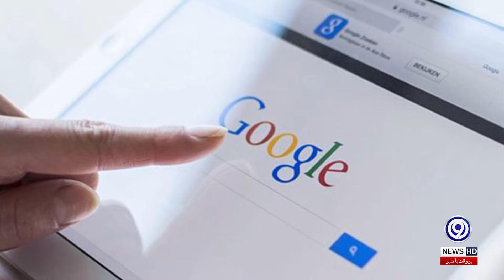Top 10 Most Searched Dramas And Films In Pakistan In 2020 | 9 News HD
The Turkish drama 'Ertugrul Ghazi', which has been airing on Pakistan Television (PTV) since April this year on the instructions of Prime Minister Imran Khan, has managed to set new records in Pakistan.

However, at the end of the year, he also won a new honor.

'Ertugrul Ghazi' became the most searched drama on the internet in 2002 and surpassed Pakistani dramas, films and Hollywood and Bollywood films in popularity.

Google Trends has released a list of the most searched dramas, movies and web series in 2020.

10 Joker
The Hollywood movie 'Joker' was ranked tenth among the most searched movies and dramas in the year 2020.

Not only this film was searched in Pakistan but also its main character 'Joker' was searched.

09 Ehd-e-Wafa
The popular drama 'Ehd-e-Wafa' was ranked ninth among the most searched dramas and films in Pakistan.

08 Kuruluş: Osman
Surprisingly, while Turkish drama was named the most searched drama in Pakistan in the year 2020, Turkey's second most popular drama, Korlish Usman, was also one of the most searched dramas.

The second season of the play started in October 2020 and although the play is not being aired in Urdu in Pakistan, it was still searched on the internet.

07 Mera Dil Mera Dushman
This year's drama Mera Dil Mera Dushman, which aired on private TV ARY, was also highly searched on the internet because of its story and it remained at number seven in the search list.

06 Deewangi
The romantic drama serial Deewangi, which aired on private TV Geo, was also highly searched on the internet because of its story and was ranked sixth on the list.

05 Marzapur 2
The most searched movies, dramas and web series in Pakistan include the Indian web series Mirzapur 2 and surprisingly this series managed to surpass many Pakistani dramas as well.

04 Big Boss 14

Indian reality show Bigg Boss 14 is watched with interest not only in India but all over Asia including Pakistan and that is why in the year 2020 it was also searched on the internet in Pakistan and it remained at number four in the list.

03 Money Heist
Netflix's web series 'MoneyHist' also ranked third on the list of most searched series in Pakistan this year.

The main story of this web series revolves around a gang of robbers who steal from the Central Bank of Spain and a government financial institution.

The thriller crime series 'Moneyheast' introduces a number of characters who are somehow linked to a criminal gang.

02 Meray Paas Tum Ho

The drama of Humayun Saeed and Adnan Siddiqui, who set new records in the drama industry in Pakistan, was highly searched in Pakistan because of its story.

I have you is the second most searched drama and movie, this drama was the most searched in Sindh province.

01 Ertugrul Ghazi

'Ertugrul Ghazi' is the most searched drama on the internet in the year 2020 and it was the most searched drama in Azad Jammu and Kashmir.

Surprisingly, despite being a big city like Karachi and having the highest number of internet users, 'Ertugrul Ghazi' was the least searched in Sindh province.

'Ertugrul Ghazi' was searched second in Punjab, third in Khyber Pakhtunkhwa and fourth in Balochistan.